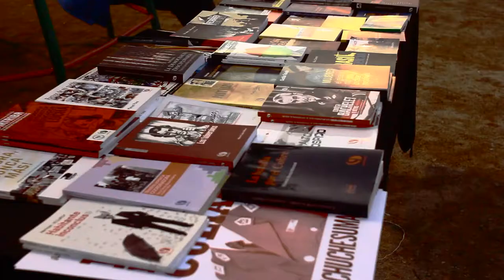Carnaval por la memoria 2013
Segundo Carnaval por la memoria organizado por la "Escuela Libre Rodrigo Rojas".

Musica de Alvaro Berríos.